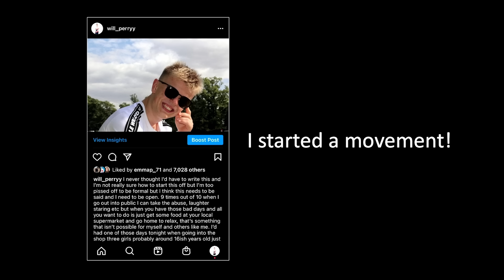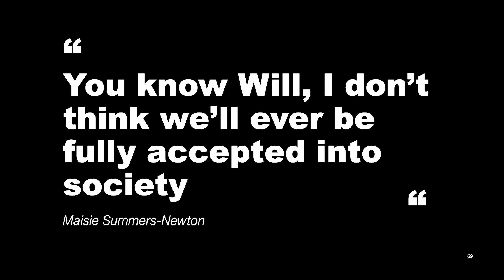Challenges of a Paralympian | Will Perry | TEDxLukelyBrook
The challenges of being a Paralympian are tough, but can be much harder away from the pool – why? Will brings a story of success, but one that also challenges behaviours towards people with conditions of dwarfism and provides an important pause for thought. Will Perry, 21, is an acclaimed Paralympic Swimmer, competing at the Tokyo 2020 Paralympic Games and 2021 European Championships. He is 5 times British Record Holder and National Champion. Will trains at Northampton Swimming Club under head Coach Andy Sharp and alongside fellow Paralympian Maisie Summers-Newton.

As a Paralympian he is an inspiration to others working tirelessly to pursue his passion and inspire people around the world to reach their full potential.

He lives with achondroplasia, a form of dwarfism which results in short upper arms and thighs. Will brings a story of success to TEDxLukelyBrook but one that also challenges behaviors towards people with conditions of dwarfism and provides an important pause for thought. This talk was given at a TEDx event using the TED conference format but independently organized by a local community.